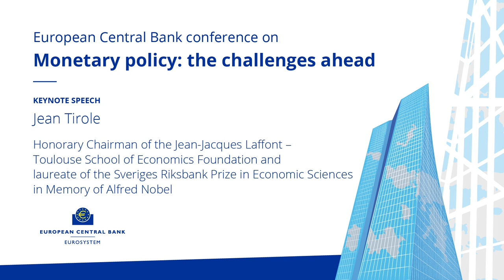Monetary policy: the challenges ahead - Lunch guest speaker: Jean Tirole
The colloquium honoured Executive Board member Benoît Cœuré’s legacy by reflecting on how bond markets and new challenges such as technological innovation and globalisation affect monetary policy.

Lunch guest speaker: Jean Tirole